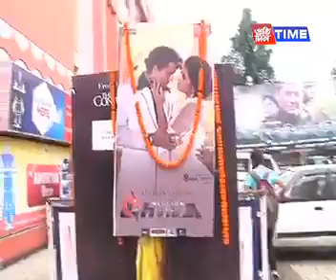মিছন চাইনাৰ successful mission|| 2nd Day|| দৰ্শকৰ মতামত|| Bahubali ৰ record break অসমত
Mission China. অসমৰ প্ৰথম ব্যয়বহুল ছবি,,,,,2nd day mission china successful mission. Mission China going to record break of BAHUBALI in Assam...
Please come to cinema hall for this movie.

Zubeen Garg, The first producer,director,singer that visited many places for promition of his film MISSION CHINA.He loves Assam,So stay at assam and want to develop the Assamese movie.If he can come to us then we have also a duty for the real hero Zubeen Garg that we must see the movie.

WE LOVE ZUBEEN GARG.

We are ready for next movie.